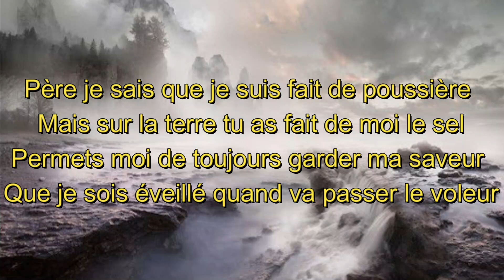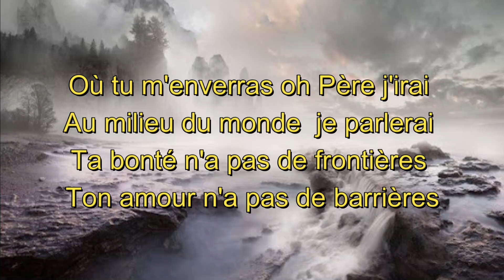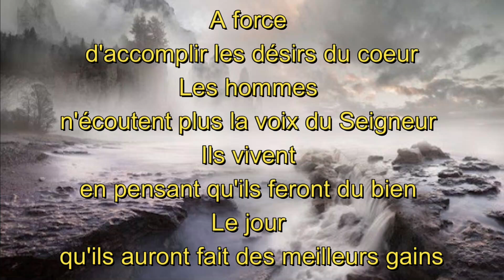Extrémité de la Terre - ONDOCS (New Wine1)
il leur dit: Pourquoi me cherchiez-vous? Ne saviez-vous pas qu'il faut que je m'occupe des affaires de mon Père?

Luc 2:49